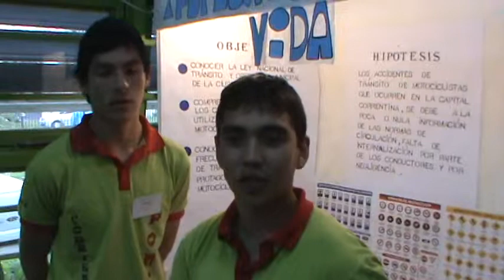Colegio Jose Hernandez en feria de Cs